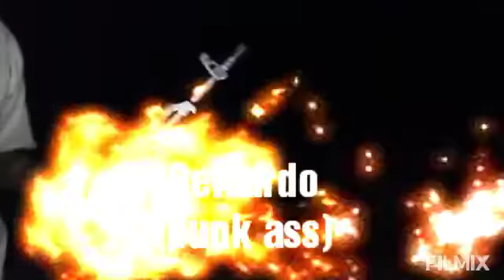(4 ) A K-47 FIRING AT ONCE IN INDIAN SPRINGS NEVADA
Me and the other Barbers from the shop out shooting at Indian springs